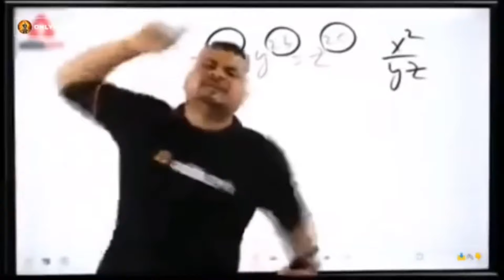Angrezon ke Ghar aur Toof: The Shocking Story of British Colonialism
Angrezon ke Ghar aur Toof ​⁠@CPvlogger

बिहार के अमवा मन गाव में 🥺 || अंग्रेजों का घर और उनका तोफ़ आज भी रखी हुई है 😱। ​⁠

स्थानीय संस्कृति, बिहार विरासत, cpvlogger यात्रा, संग्रहालय रहस्य, कुलीन सभ्यता, अमवा गांव, प्राचीन निवास, इतिहास की खोज, अंग्रेजों का घर, पुराने घर, बिहार यात्रा, पुरातात्त्विक स्थल, ग्रामीण पर्यटन, ब्रिटिश राज, विरासत स्थल, इतिहास भंडार, कला और संस्कृति, गांव की कहानी